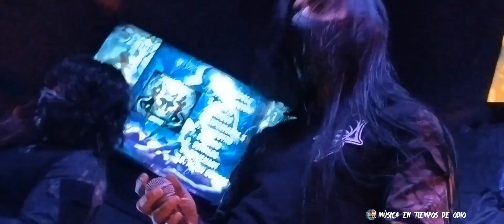Lethal Ufology - Presentación del álbum Abducción - Bar Club 16 - Cd Juárez, Chih Mx. Octubre 2024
Lethal Ufology - Presentación del álbum Abducción - Bar Club 16 - Ciudad Juárez, Chihuahua México. Octubre 2024

*** PARTE DEL SET***

***CALIDAD DE VIDEO: Puede ir de 720 a 1080. Dependiendo  la calidad de tu conexión puede reproducirse una menor. Selecciona en configuración (en el engrane)  "Calidad de imagen más alta"***

Lethal ufology BAR CLUB 16